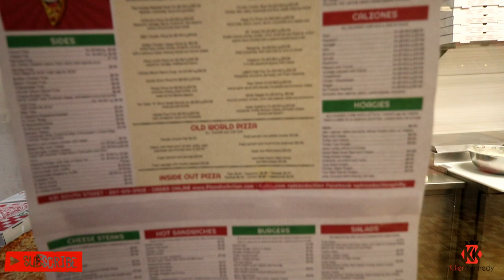Undefeated Philly Taco Challenge | South Philly | ManvFood | 5lbs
Philly Taco! Cheesesteak in a pizza? ummmm yassssss please! Molly and myself take on the one stop Philly taco stop, pizza da action in Philadelphia pa!